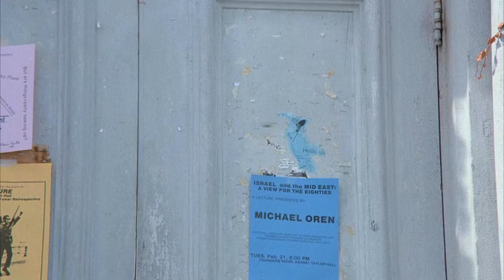The Sure Thing (1985) Legendado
Walter Gibson é um calouro universitário passando por um período de seca.  Seu velho amigo arranja uma "coisa certa" para ele na Califórnia.  Gibson e sua colega Allison fazem uma longa viagem para Cali, e ambos frustram os planos um do outro.

Filme anos 80, comédia romântica, filme romance, The sure thing legendado, garota sinal verde filme, filmes 80s, the sure thing movie, John Cusack filme